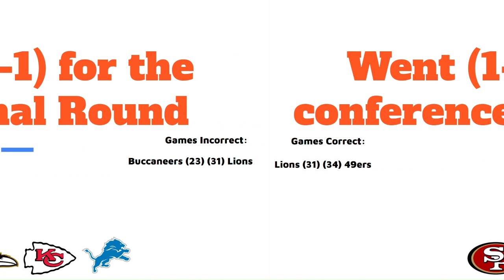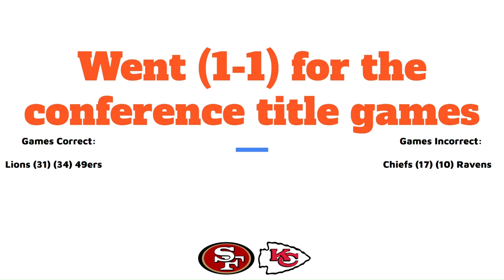NFL 2024 Super Bowl Prediction + Playoffs Recap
► Software & Hardware: Windows 10 PC

► Recording Software: Windows Gamerecorder

► Copyright: @BlazePG